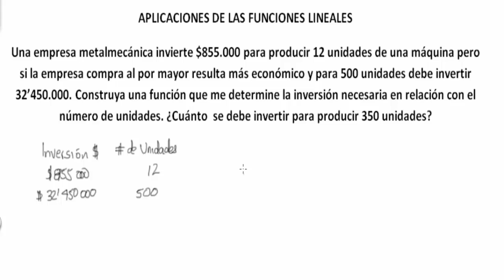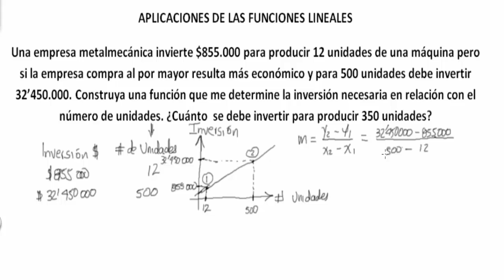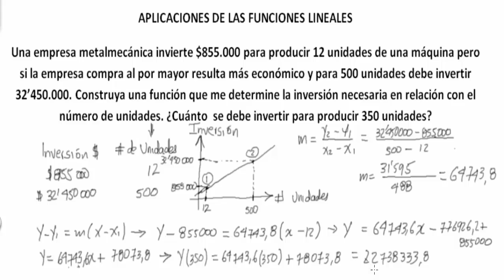APLICACIONES DE LAS FUNCIONES LINEALES IUPB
Coordinador

Pedagogos

Soporte Tecnológico

Desarrollo Multimedial

Medellín Colombia
2017